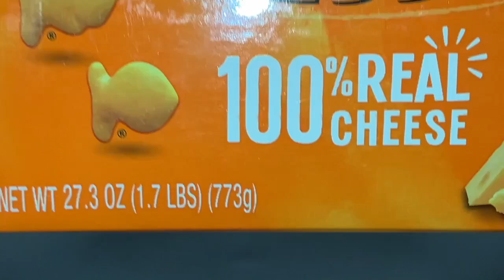🧀 $8.08 🍺 먹방 asmr mukbang